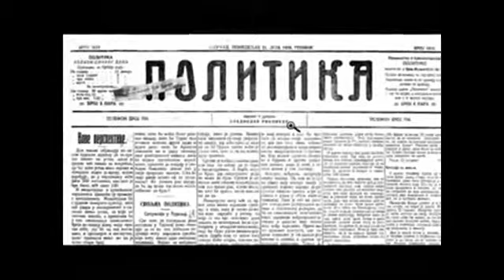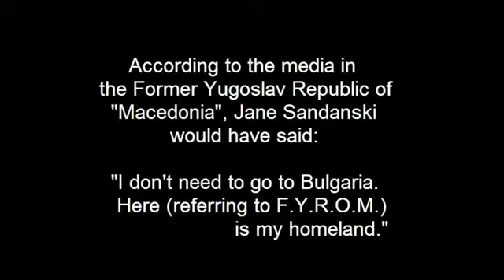Media In F.Y.R.O.M. Manipulates An 1908 Interview Of Jane Sandanski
"Ovde je moja Bugarska!" = "Here (F.Y.R.O.M.) is my Bulgaria!"

The manipulated text of the same interview by the media in F.Y.R.O.M.

"Tuka e mojata tatkovina!" = "Here (F.Y.R.O.M.) is my homeland!"